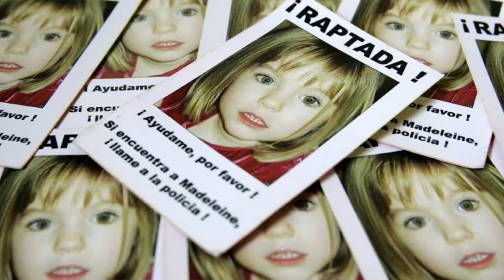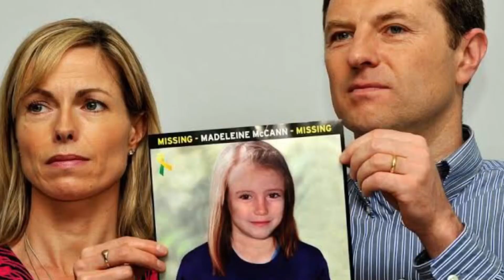2021 Updates: Madeleine McCann Case- Finally an end to 14 years of searching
Comment down what other videos you all want me to upload.👇🏽

I am planning to make more crime videos as well as fun videos and vlogs.